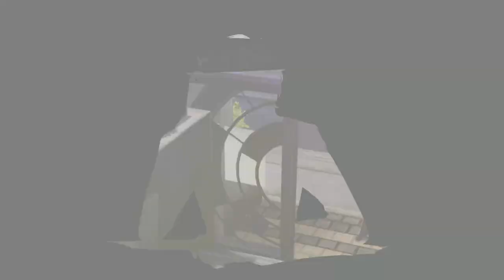I am Thou, Thou art I!| Persona 5 Royal- Episode 2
We continue our adventure with our new acquaintance to try to get back to school.